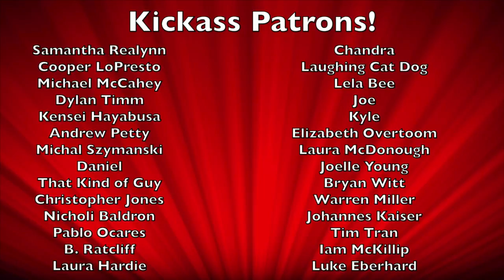Rogue Review: Power Rangers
*I forgot to mention the hilariously over-the-top product placement by Krispy Kreme! It was so over-the-top that you could only laugh at it, as was the intention.*